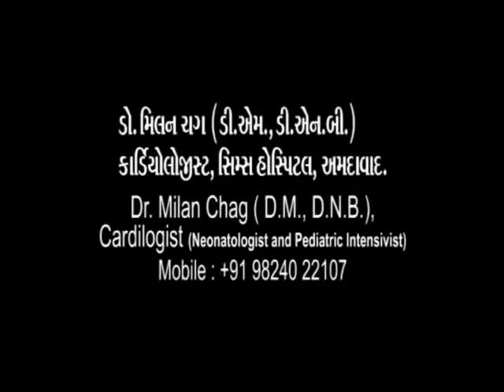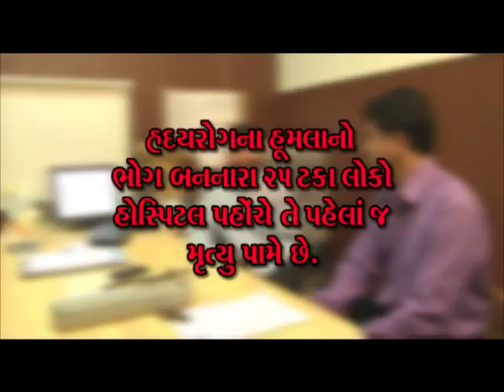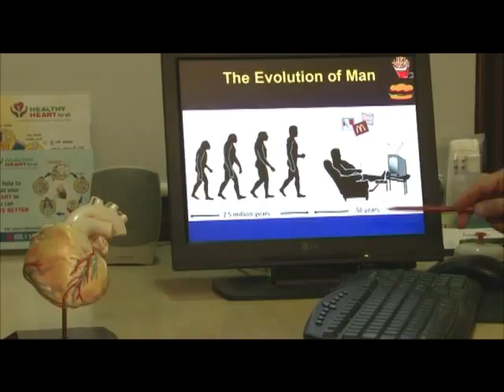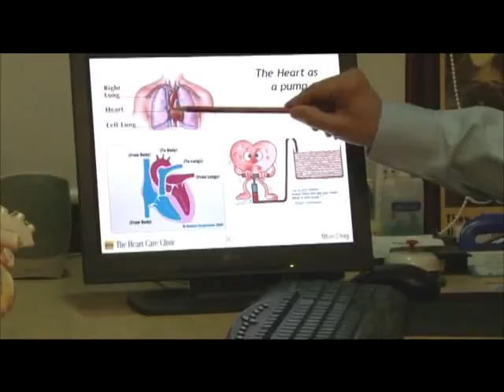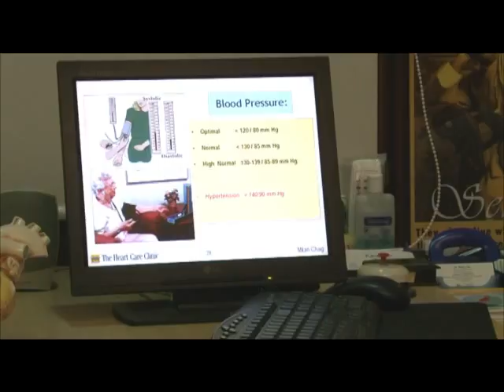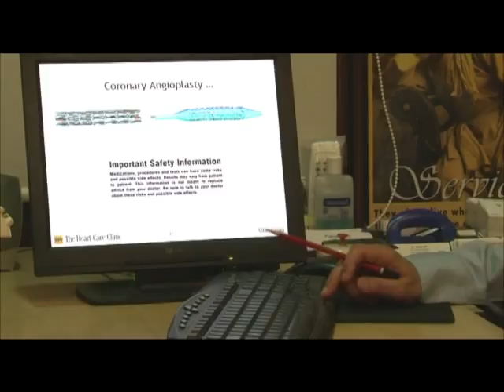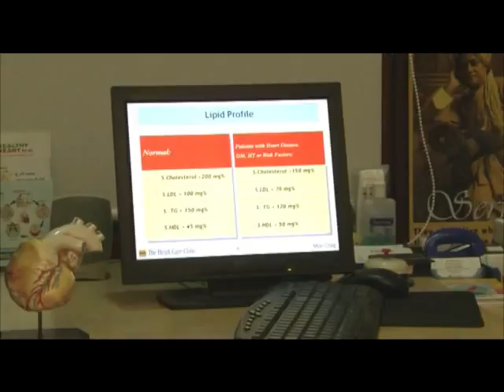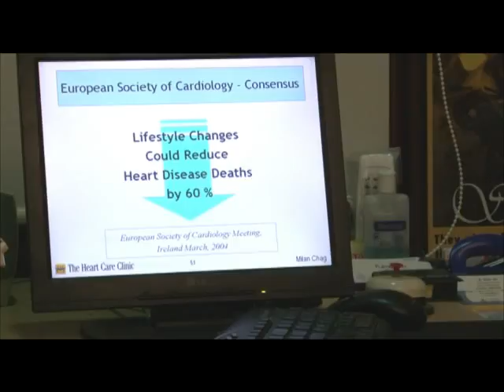DR MILAN CHAG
There are many risk factors associated with coronary heart disease and stroke. Non modifiable risk factors such as family history, ethnicity and age, cannot be changed while  modifiable risk factors that can be treated or changed include tobacco exposure, high blood pressure (hypertension), high cholesterol, obesity, physical inactivity, diabetes, unhealthy diets, and harmful use of alcohol.Dr. Milan Chag,Cardiologist, CIMS Hospital (Ahmedabad)  explains how Cholesterol plays an important role in our body and mentions several ways to reduce risk of high cholesterol.